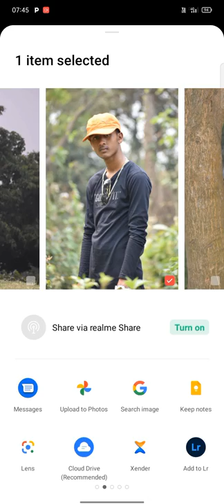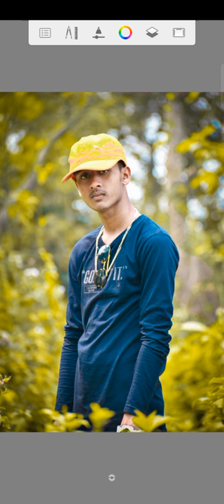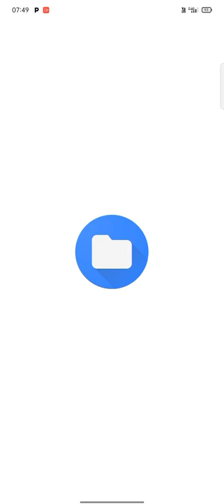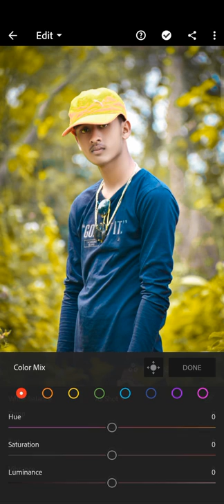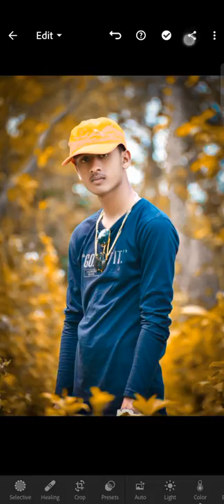natural photo editing video 😉 background colour change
photo editing
I clicked photo editing
i clicked bagraund change edition
natural photography
natural photo editing
bagraund change edition